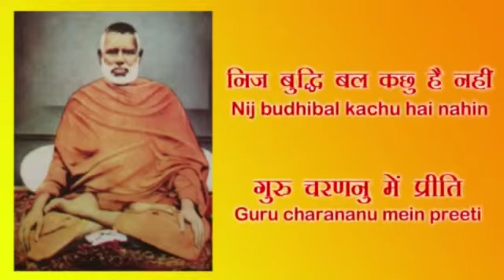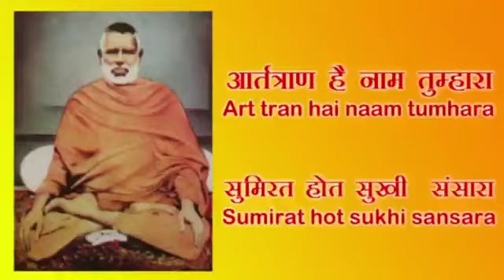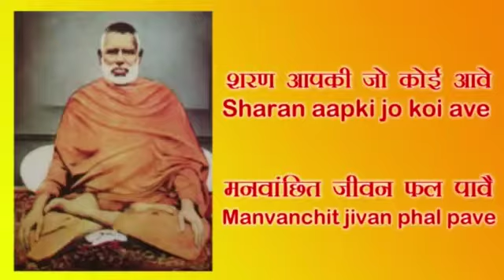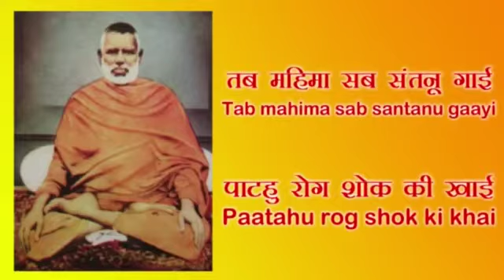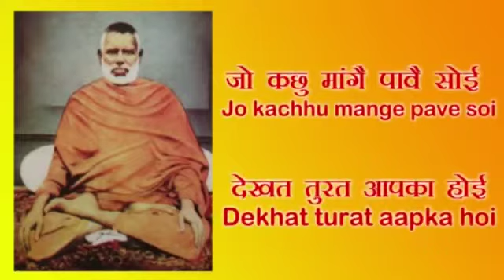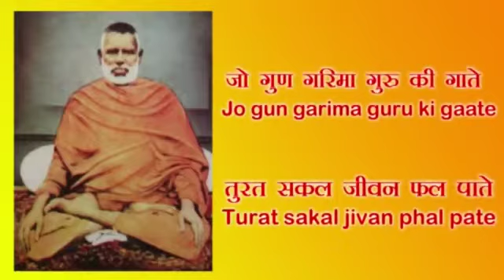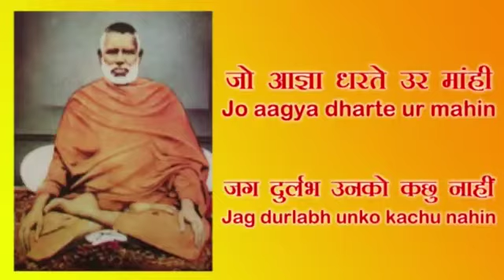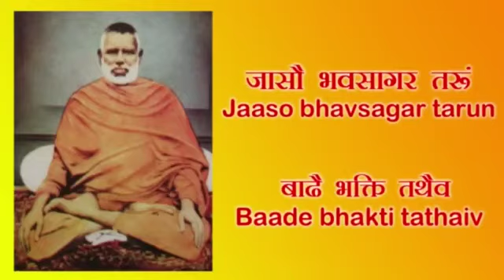Udiya Baba Chalisa - By Dr. Abhiruchi Tuli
A beautiful and in depth video on the entire chalisa sukhadaya of Sri Udiya Babaji Maharaj, done by Dr. Abhiruchi Tuli